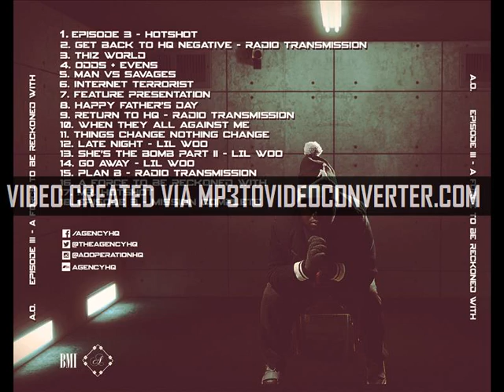odds and evens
Episode 3:  A Force to Be Reckoned With